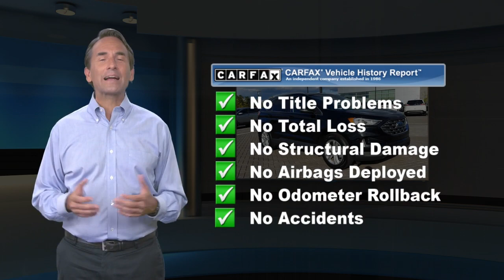Used 2019 Ford Edge SEL, Durham, NC 97611A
Offering this 2019 Ford Edge Black SEL with the following options:LEATHER **, HEATED SEATS **, BLUETOOTH / HANDS FREE CELL PHONE **, REAR VIEW CAMERA **, SMART KEY / PUSH BUTTON START **, PREMIUM WHEELS **, PREMIUM PACKAGE **, FACTORY MANTENANCE UP TO DATE **, LOCAL TRADE **, REMAINDER OF FACTORY WARRANTY **, GOOD TIRES**, GOOD BRAKES**.CARFAX One-Owner.Clean CARFAX.Priced below KBB Fair Purchase Price!Here at University Ford we offer Market Based Pricing. What that means for you: 1. Hassle-Free Experience 2. Faster Buying Process 3. Confidence in Not Overpaying and 4. We do the Research for you.

[RLVID:711:26374f90e1267ee3:ad8fc3bfb9864832:1]